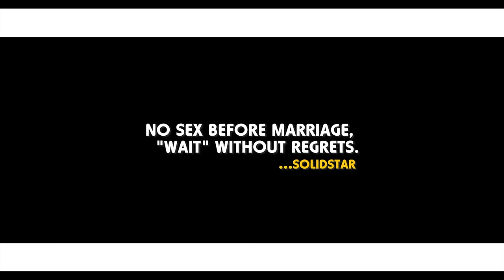Solidstar - Wait [Official Video] ft. Davido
Here's another one from Achievas Entertainment signed artiste, Solidstar and he titles this one "Wait". He features HKN's CEO, Davido, and they both did justice to this video.
The video is about the readiness of a man to wait patiently for his woman until she is ready to take the plunge with him.
Directed by Avalon Okpe.